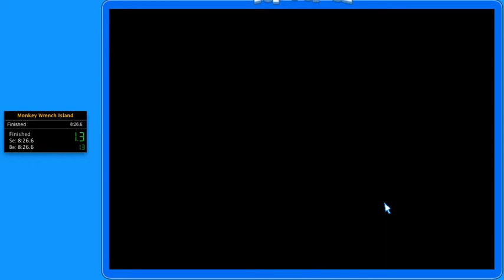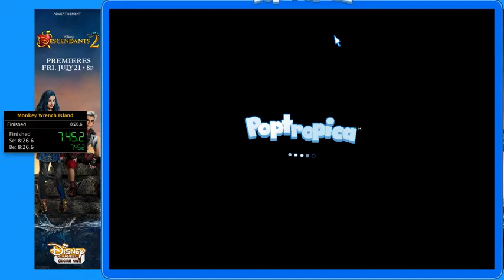Poptropica Monkey Wrench Island Speedrun (8:13.0)